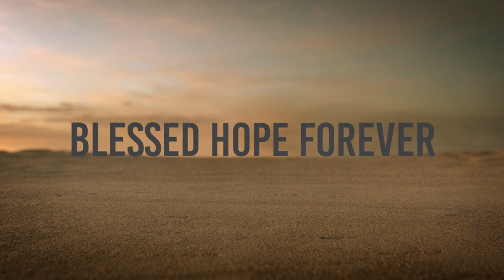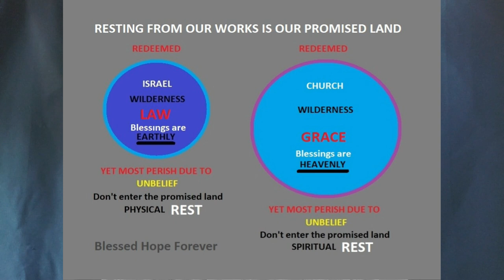Change Your Filthy Clothes - 2